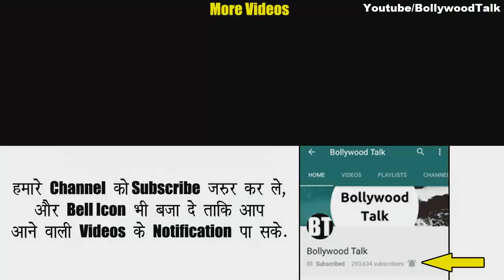Dr Hathi, Kavi Kumar Azad most important Role in Real Life before TMKOC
taarak mehta show me har baat par sahi baat hai kehne vaale dr hansraaj hathi ab iss dunia me nahi rahe, jo ke bilkul bhi sahi baat nahi hain. Aur ye bahot hi shocking news hain sabhi taarak mehta show ke members, unki family aur sabhi fans ke liye, ke ab unhe fir se sahi baat hain. ye vaala dialogue sunne ke nahi milega.

To dosto, recently hi asit kumar modi ne media ko bataaya ke Actor kavi kumar azad ko dr hansraj hathi ke role ke liye taarak mehta show me select kiya tha. Unhone bataaya ke jo pehle dr. hathi kaa role kar rhe the, unke saath dates ki problem aa rhi thi, jiske baad se unhe taarak mehta show chorhna padha, aur fir iske baad asit kumar modi ne film jodha akbar me kavi kumar azad ko dekha tha, aur chalu pandey ne mujhe unse milvaaya tha. aur iss tarah se humne unhe dr. hathi ke role ke liye cast kiya tha.

Dosto, dr. hathi taarak mehta show se pehle kai filmo me bhi kaam kar chuke hain, jaise ke Mela, jodha akbar aur bhi kai regional filmo me kaam kar chuka hain. Kavi kumar azad bihaar se belong karte the. Aur acting ke saath saath hi unhe kavitaye likhne kaa bhi bahot shauk tha.